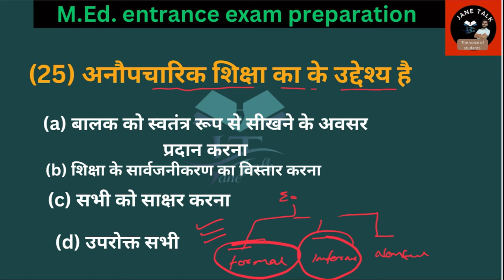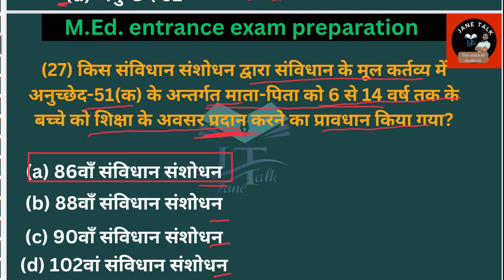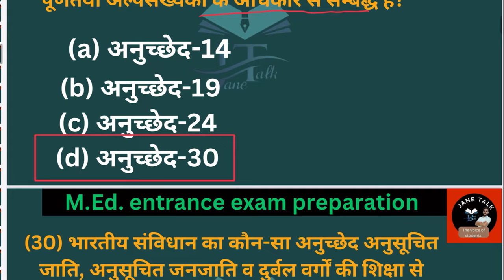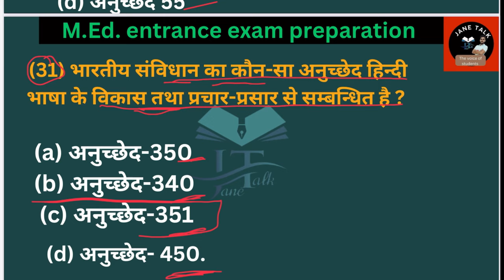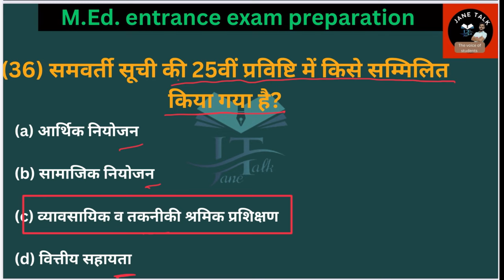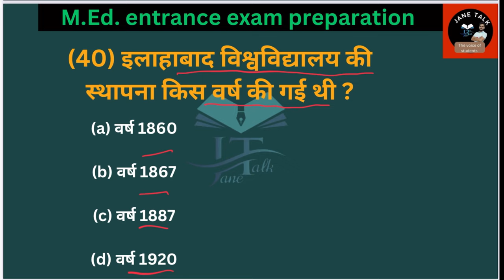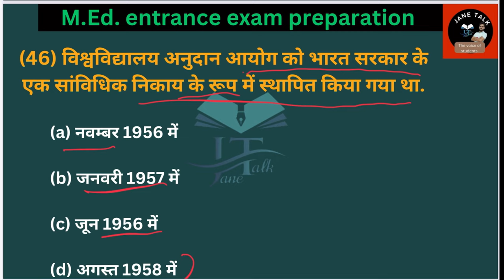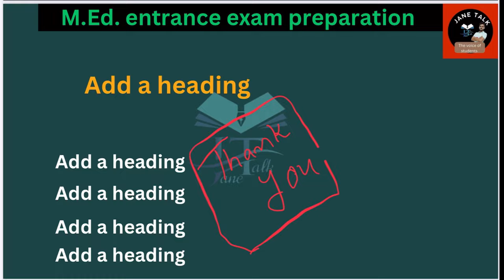M.Ed Entrance Exam preparation // CUET MEd entrence exam import. Indian constitution and education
RMLAU M.Ed. Previous year Question